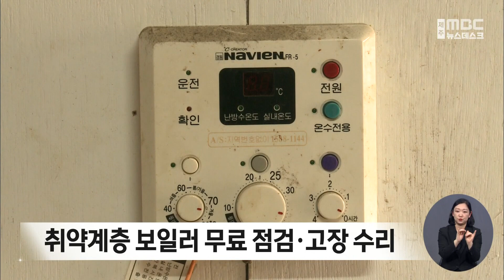취약계층 보일러 무료 점검·고장 수리